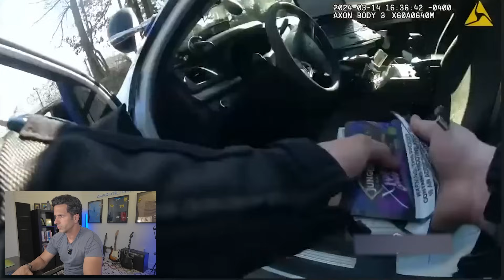Polis, Tutukladığı Şüphelinin PARASINI ÇALDI! Utanç Verici!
Charlotte, NC Police memuru Officer Chapman, destek vermeye gittigi bir polisin aranmasi oldugu icin tutukladigi bir suphelinin 900 dolarini gizliden caliyor. Supheli bunu goruyor, ve buyuk bir olay yaratiyor. Bundan dolayi polis yakalaniyor, ve hirsizliktan tutuklaniyor. Gerisi video icinde!

Merhaba arkadaslar, kanalimiza hosgeldiniz!
Yillardir Amerika Birlesik Devletlerinde sehir polisliginden, eyalet polisligine, eyalet polisi olay yeri inceleme detektifliginden, federal istihbarat seviyelerinde gorevler yaptim, ve dogal olarak, tecrubelerimden dolayi, bir cok inanilmaz olaylarla karsi karsiya kaldim. Bu kanalda amacim, bu hatiralarimi ve bazi tecrubelerimi sizlerle paylasmaktir, ve bununla beraber hem eglenmek, ve emde egitmektir! Umarim Hosunuza gider!